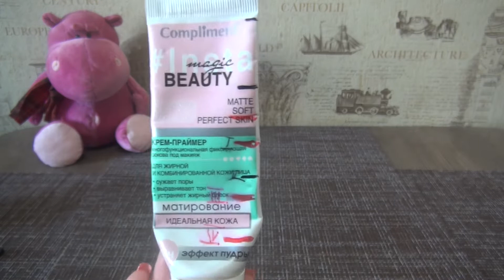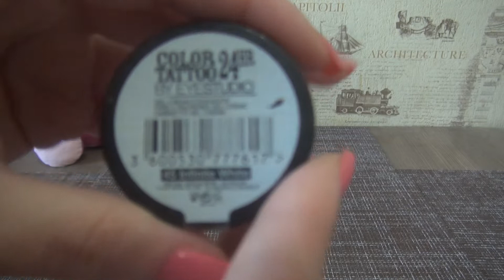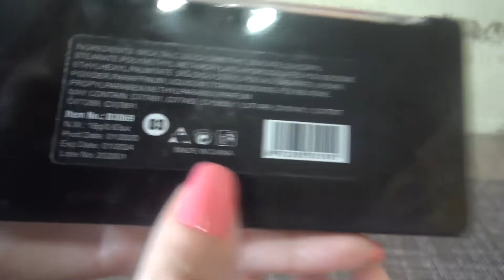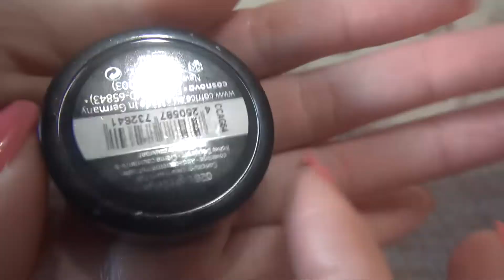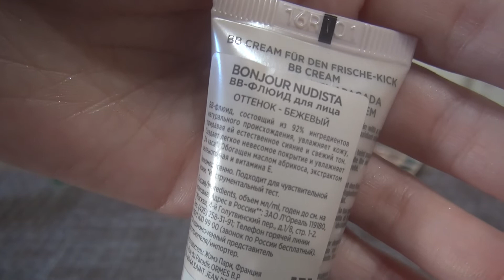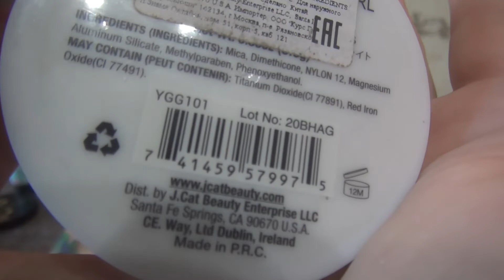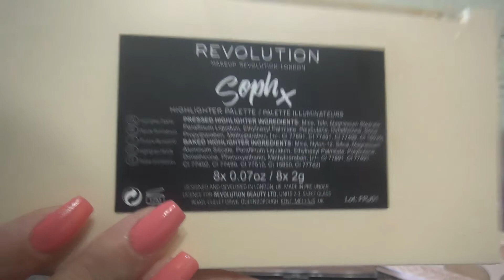Косметичка на октябрь - 1 часть